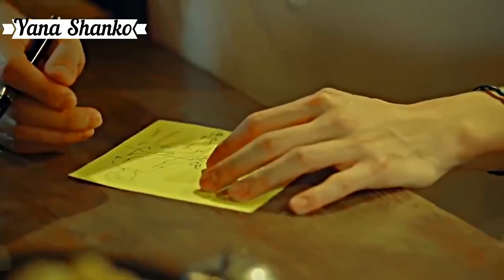💕Встретила Своего Пропавшего Возлюбленного💕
💖Дорама:"Куда уходят потерянные "💖
💖Drama name:"Where the Lost Ones Go"💖
Музыка/Music - 1)Nightcore - Apollo (Lyrics)"
                               2) I Should Have Known—Nathan Pelupessy
Описание дорамы👇
Е Цзы - студентка, обучающаяся по направлению китайская живопись и Сян Цзэ И - студент, обучающийся живописи маслом, познакомились в колледже. По мере общения друг с другом, молодые люди понимают, что влюблены друг в друга. Но внезапно молодой человек исчезает, не сказав не слова главной героине. Девушка убита горем.
Прошли годы Е Цзы стала известным иллюстратором манги. Сян Цзэ возвращается и в надежде снова сойтись, рассказывает девушке, что произошло и почему он должен был тогда уйти. Простит ли его главная героиня, будут ли они снова вместе ?